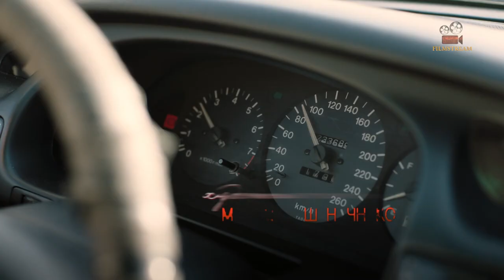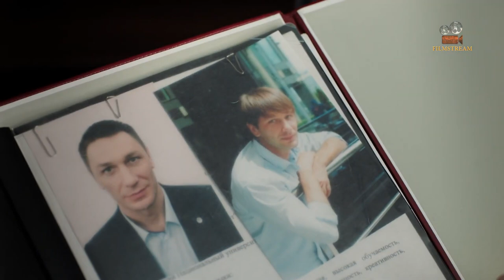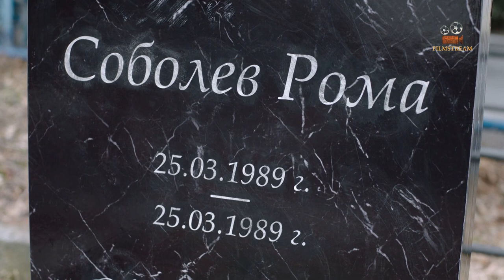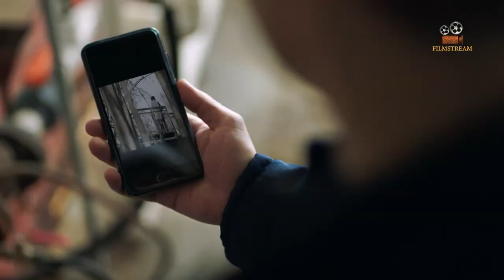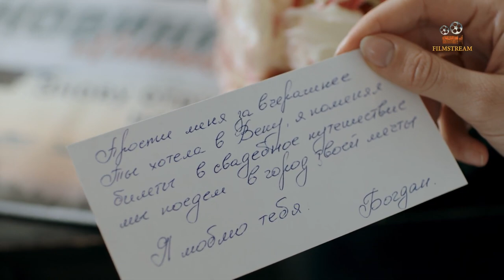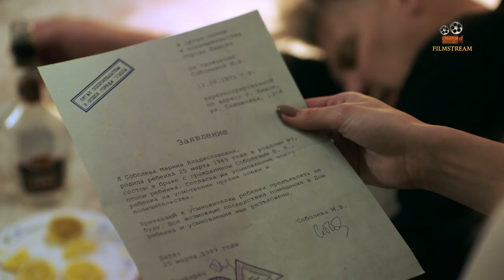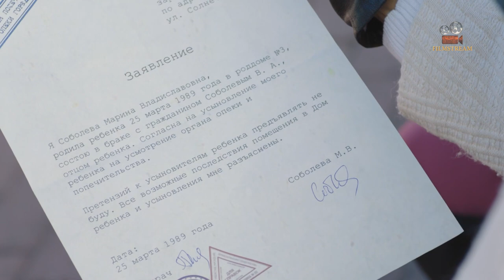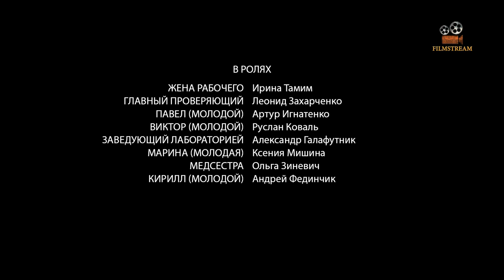МЕЛОДРАМА 2020, НЕПРЕДСКАЗУЕМЫЙ И ЦЕПЛЯЮЩИЙ СЮЖЕТ! Кровная месть. ВСЕ СЕРИИ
Режиссер: Мирослав Малич
Сценарист: Евгения Скрипниченко
Оператор: Дмитрий Гаврилюк
Композитор: Анатолий Шмаргун
Художник: Марина Пшеничникова
Продюсеры: Виталий Сиренко, Ирина Франчук (иcп.)
Актеры: Ирина Антоненко, Александр Константинов, Виталий Салий, Всеволод Болдин, Александр Наумов, Станислав Боклан, Оксана Архангельская, Сергей Калантай, Анастасия Цымбалару, Вадим Кузло, Александр Бондарь, Ирина Веренич-Островская, Сергей Фролов (II), Дарья Рыбак
Страна: Украина
Производство: Фильмстрим, Vileton Films
Премьера: 28 апреля 2019 (ТРК Украина), 12 декабря 2020 (Россия 1)
Cерий: 4
Жанр: мелодрама

Успешный, красивый, молодой Илья продает собственный дом и налаженный бизнес в Европе ради того, чтобы вернуться в небогатый постсоветский промышленный городок, где от него отказались в роддоме 27 лет назад. По иронии судьбы в этом же городке в подростковом возрасте Илья потерял и своих приемных родителей. 15 лет он вынашивал план мести, ведь приемных отца и мать убили прямо у него на глазах. Прихватив с собой поддельные документы, чемодан под завязку набитый деньгами и друга-юриста, Илья приезжает на родину. Воспользовавшись трудностями на заводе, который возглавляет главный враг Ильи и по совместительству его биологический отец Виктор Соболев, парень внедряется в руководство под видом инвестора. Там он знакомится со своим кровным братом Богданом и узнает, что они родились двойняшками, но Илью бросили из-за патологии в развитии, а Богдана оставили. Между ними сразу вспыхивает неприязнь – «залетный инвестор» лишает Богдана должности и даже занимает его кабинет. Но с большей силой конфликт разгорается тогда, когда Богдан узнает, что его невеста, дочь мэра Дина влюбилась в Илью. Беда в том, что и чувства Ильи к утонченной студентке консерватории тоже искренни, а ведь ее отец - сообщник Соболевых. Что же выберет Илья - месть или любовь? Смогут ли два брата понять друг друга и простить? И какую тайну предстоит узнать Илье, прежде чем совершить главный выбор в своей жизни?